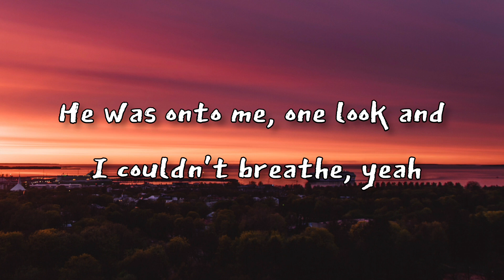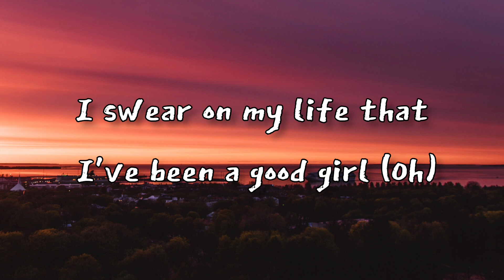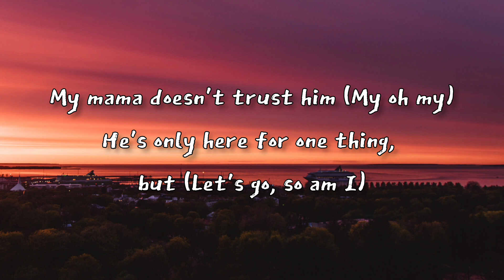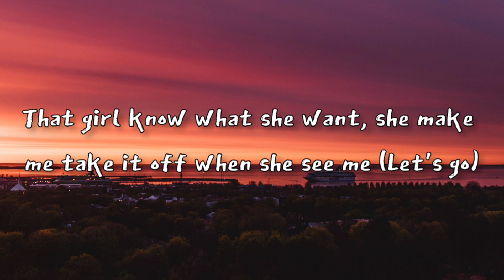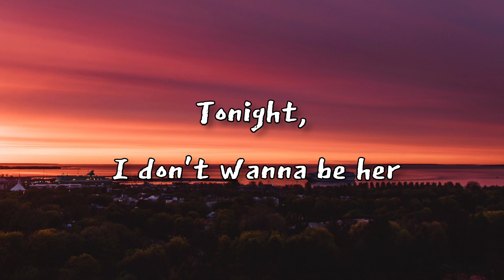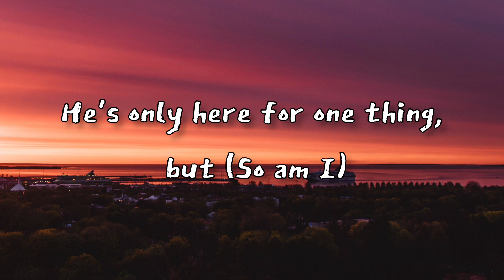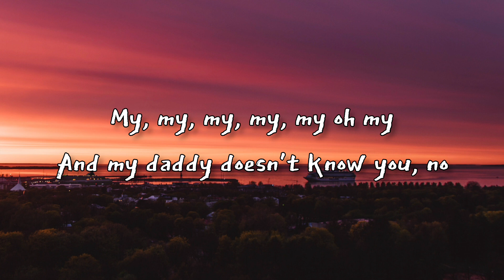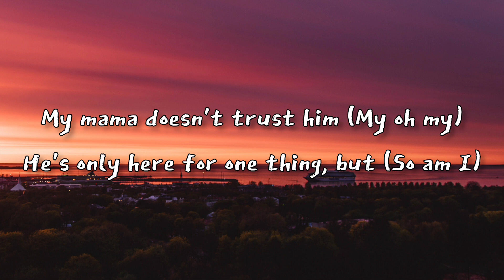Camila Cabello - My Oh My (Lyrics) ft. DaBaby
I'm hot